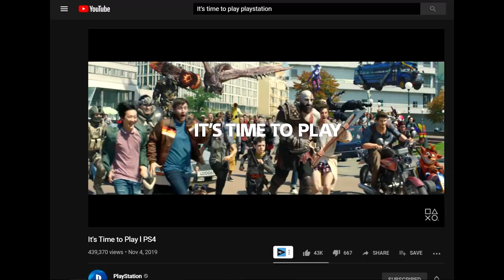Crash Bandicoot 2020 Imminent? Most Likely | Discussion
Song: The Ransom Notes: The Late Great Planet Earth